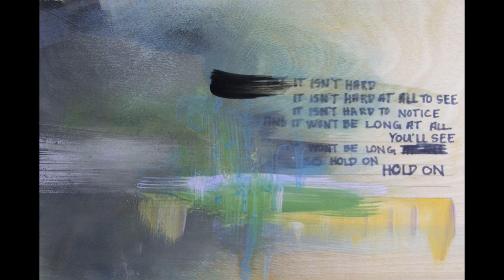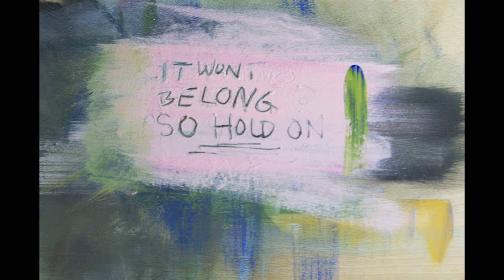MAUDLIN - "Pretty Sure" lyric video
PRETTY SURE - First song off MAUDLIN's 2018 release.
Anxiety-attack-inducing-stop-motion-painting-lyric video. If you didn't feel uneasy before you will now. ;)

Minneapolis based Post Punk trio: MAUDLIN ® David Priebe, Priscilla Priebe, & Whelan Keenan. Recorded @ Master Mix & Killroom Studios in Minneapolis, MN. Produced by Kevin Bowe. Written By David Priebe, Recorded by Maudlin.